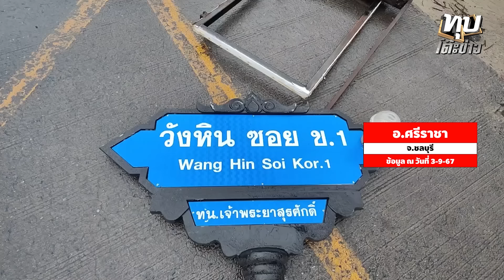ระวังฝนถล่มไทย! เปิดเส้นทางพายุ "ยางิ" ภาคเหนือเสี่ยงน้ำท่วมซ้ำ | อมรินทร์อัปเดต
ระวังฝนถล่มไทย! เปิดเส้นทางพายุ "ยางิ" ภาคเหนือเสี่ยงน้ำท่วมซ้ำ